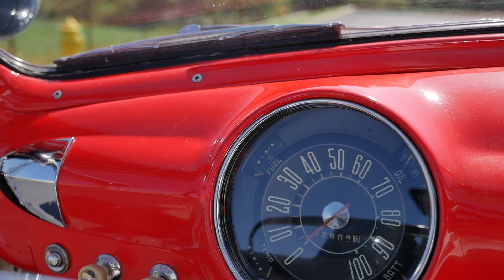1950 Ford Custom Convertible || SOLD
1950 Ford Custom Convertible

Most desirable model of the ‘Shoebox Ford’
Texas convertible with factory power top
239 CID Flathead V-8 engine with heavy-duty “8RT” heads
Period Fenton exhaust manifolds with functional chrome lake pipes
Upgraded to 12-volt electrical system
Three-speed manual transmission and 3.73 gearing
Original Raven Black exterior with white top and red and white interior
Dodge Lancer “spinner” wheel covers with red steel wheels that handsomely match the red interior
Dual spotlights, full rocker moldings, gravel guards, chrome lake pipes, dual exhaust tips, back-up lights and more

Shoebox Fords are always delightful to find in great condition but even sweeter is to find the most desirable model that year, the custom convertible. MotoeXotica Classic Cars is pleased to offer this 1950 Ford Custom Convertible. This Shoebox Ford is customized with a clean but very attractive style, equipped with spinner caps and red wheels that match the interior, chrome side pipes and dual spotlights, and many other period correct goodies!

This example left Ford’s Chester, Pennsylvania assembly plant on September 27, 1950 and it received minor trim updates – a hidden fuel filler door, tighter body tolerances, better factory procedures and the first usage of Ford’s new “Keystone” identification shield.

Dressed in its original color, Raven Black, the paint and trim are in overall very good condition. The car’s windows are in very good order, as are the lights. The windows and lights are clear and intact. The car rolls on wide whitewall tires surrounding wheels topped with a set of four-bar Dodge Lancer spinner wheel covers, which look fantastic. The car’s white top has a proper fit when raised while when lowered, it rests beneath a custom-stitched boot cover. This unit has certain period-style accessories that enhance its appearance – functional dual spotlights, original full rocker moldings with front-fender gravel guards, a pair of chrome lake pipes with removable caps, Ford-scripted exhaust tips, back-up lights, door handle and fuel filler scratch guards.

This car’s body panels are straight and solid, including the contrasting white collapsible roof. The engine bay is very tidy, with the 239 CID V-8 motor painted red and white. It appears stock at first glance, but look closer and you’ll see it sports a pair of highly desirable, Canadian, Ford-built, heavy-duty “8RT” cylinder heads. These were typically found on commercial vehicles at that time. The engine has chrome coolant-return pipes and a pair of Fenton period-correct exhaust manifolds. The car’s electrical system has been upgraded to 12 volts from six and uses an alternator for better reliability. The Flathead is mated to a three-speed manual transmission and a 3.73 rear end.

The boot cover for the convertible top nicely matches the car’s white pleated interior. The white seats are in near-excellent condition, with the black carpet in very good order. The interior trim is chrome-plated and the dashboard has been professionally painted bright red, with its original instruments and looks fantastic. Additionally, there is an aftermarket coolant gauge mounted under the instrument panel. The two-spoke, black steering wheel looks great, as do the inner door panels and mirror glass. Rounding out the interior is a factory AM radio. As a final touch of whimsy, the door lock plungers are topped with black 8 billiard balls.

Competition to this Ford in 1950 included Buick’s Series 50 Super Convertible, Chevrolet’s Styleline Deluxe Convertible, Hudson’s Pacemaker Deluxe Convertible, the Kurtis Roadster, Mercury’s Convertible and Oldsmobile’s Futuramic 76 Convertible Coupe.

When the previous owner acquired this vehicle, its previous owner told him, “This is one car you have a hard time not falling in love with.” Come by today to check it out before someone else does!

VIN: B0CS162709